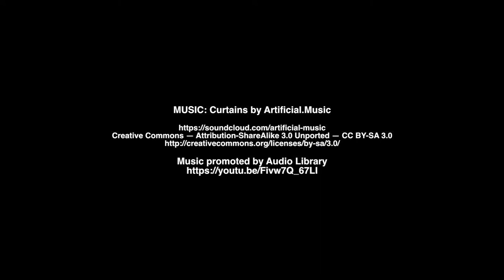Vertical Dance Victoria (One day...)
After watching Bandaloop I was inspired and wanted to bring Vertical Dance to Victoria.  Still a dream, not yet a reality.  Still... so fun. :)